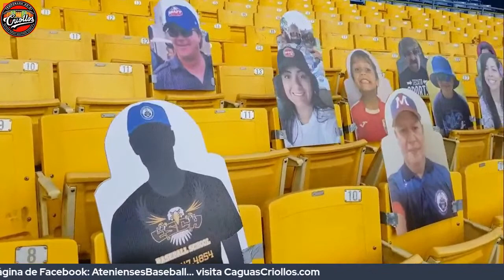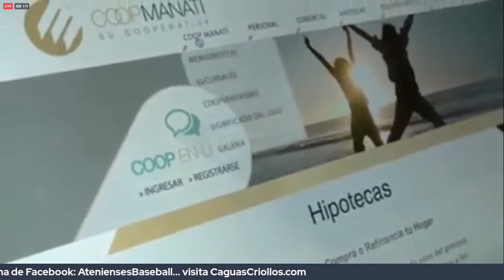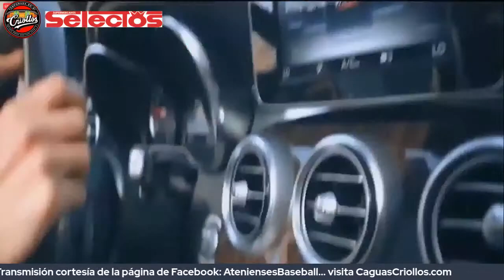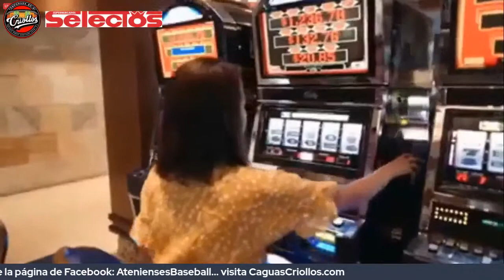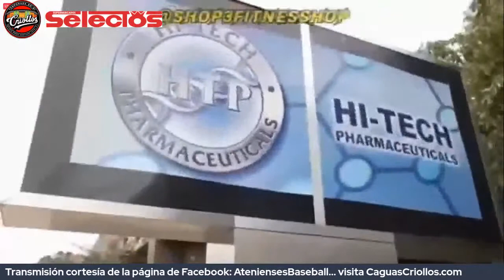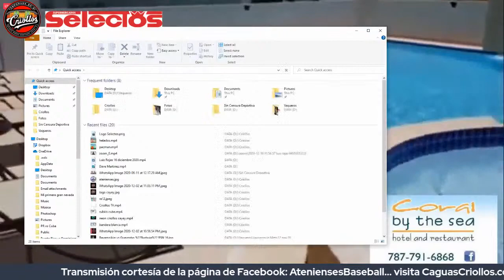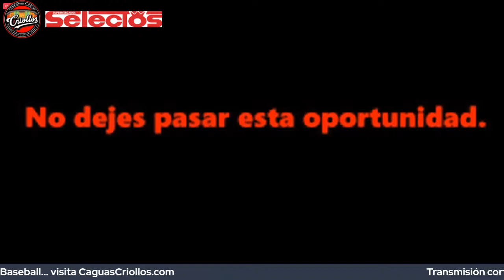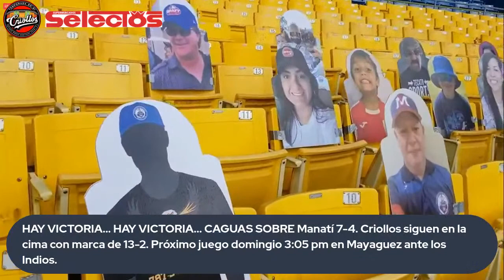Temporada 2020-2021: Caguas vs. Manatí 26 de diciembre de 2020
Disfruta el partido entre los Criollos de Caguas y los Atenienses de Manatí en el Estadio Pedro Román Meléndez.